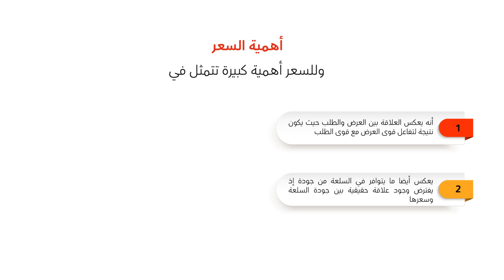الوحدة الثامنة ـ الفيديوالرابع : مبادئ الإدارة والتنظيم (بريدة)